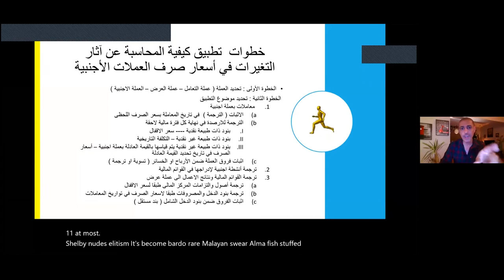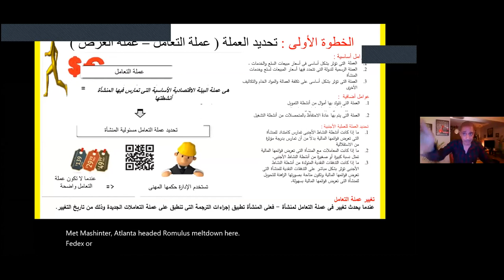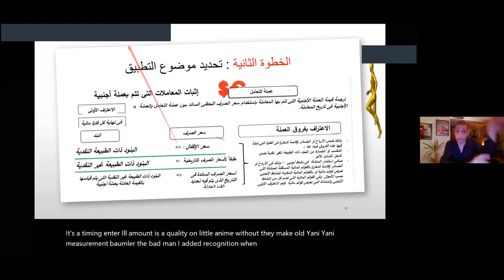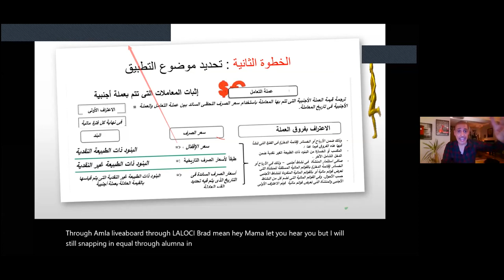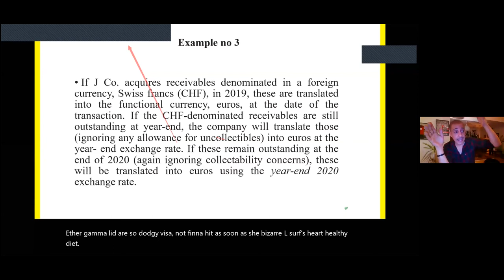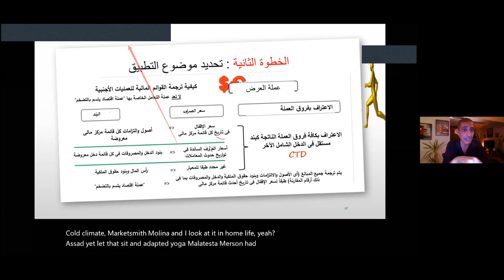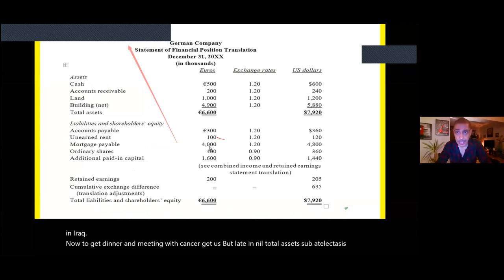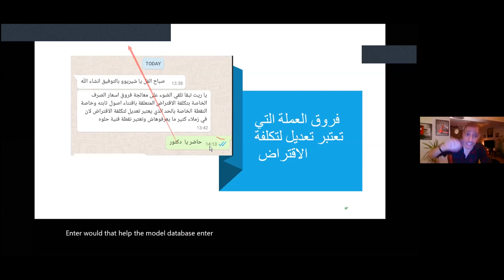اثار التغيرات المعالجه المحاسبيه